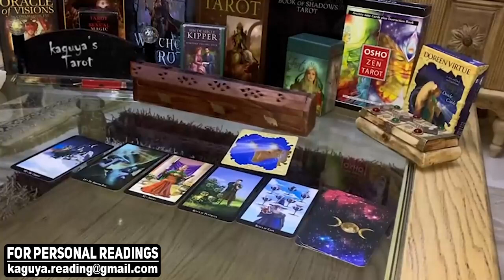TAURUS I wish i was Taurus now, December 2021 Tarot Love Reading